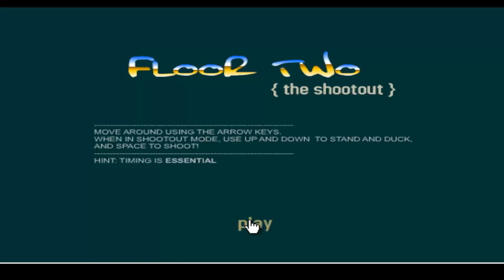Skull Kid Full Walkthrough Commentary